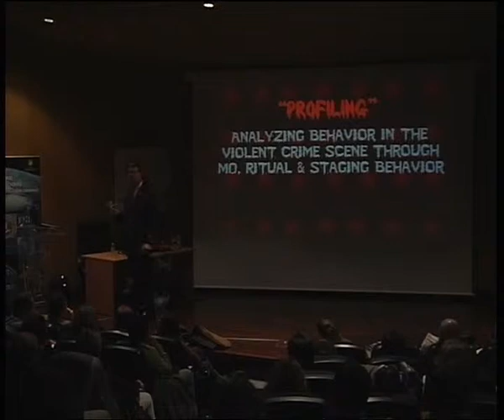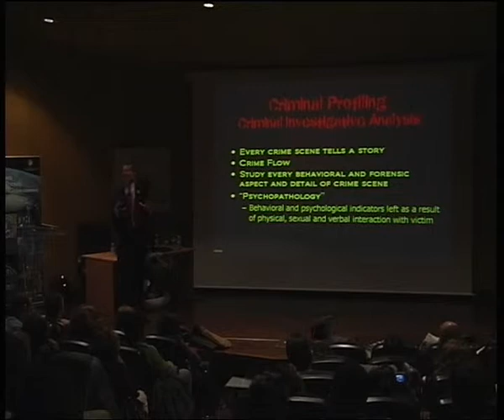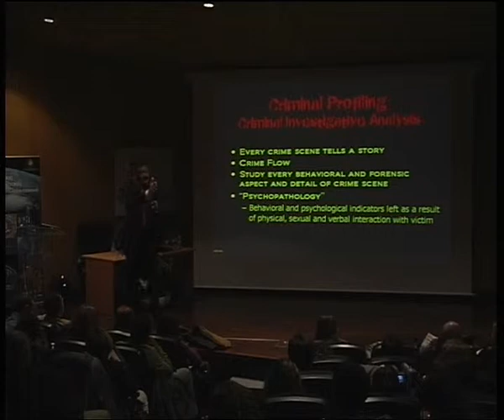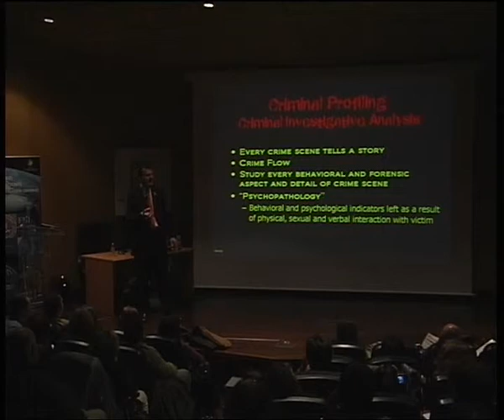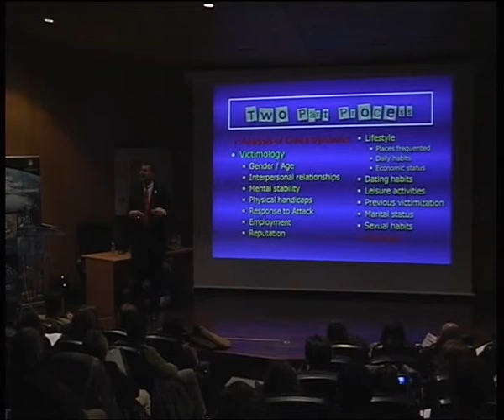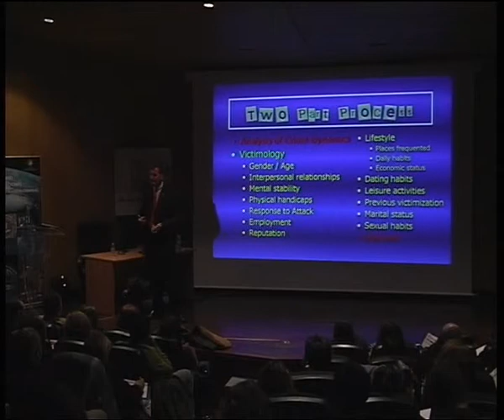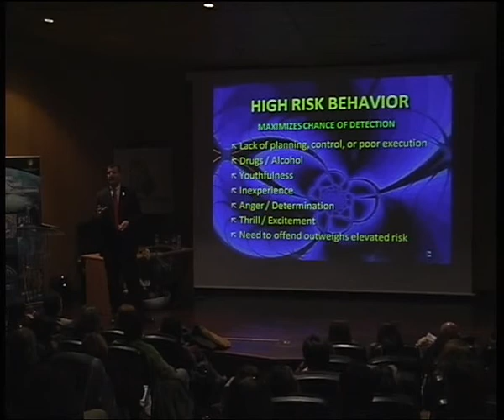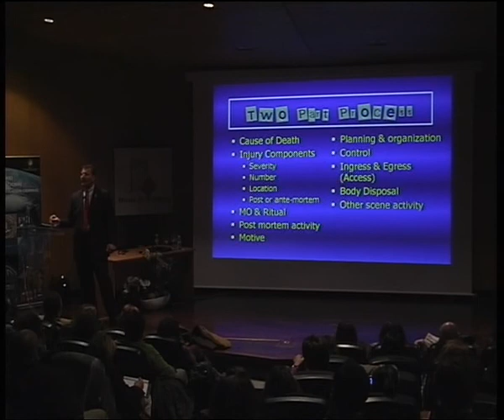Conferencia de Mark Safarik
Parte de la conferencia impartida por Mark Safarik, en el I Seminario Internacional de Investigación Criminal, organizado por SECCIF y celebrado en Valladolid en noviembre de 2009 y en la que nos habló sobre perfiles criminales y asesinos en serie.